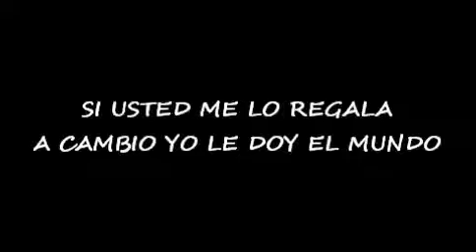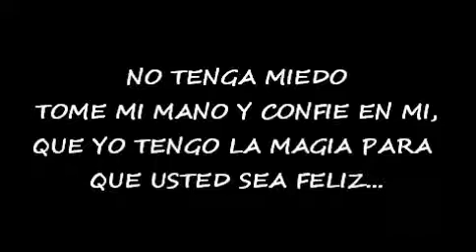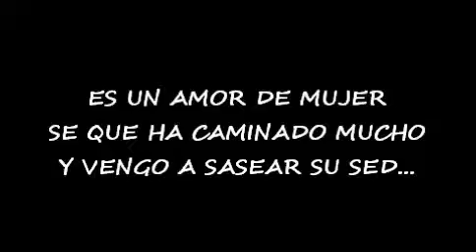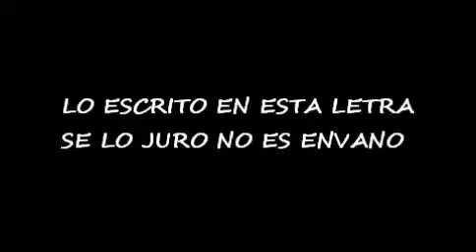CONOZCAMONOS - COZMO - (LETRA)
Una cancion muy bacana...
espero les guste, la compartan y la dediquen...